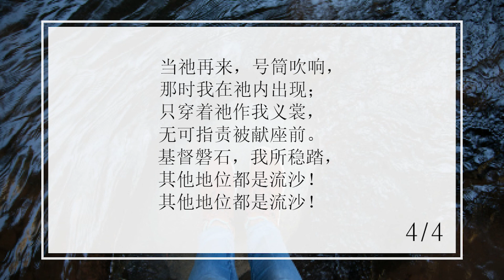Berkeley唱诗人｜基督磐石我所稳踏（诗238）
大本诗歌238首 基督磐石我所稳踏

1
我的所有希望根基，
并不少于基督我义；
最好的义也不敢倚，
只敢倚靠祂的自己。
(副)
基督磐石，我所稳踏，
其他地位都是流沙！
2
即有黑云掩祂爱脸，
祂心不变，祂恩不移；
每次风浪虽欲漫淹，
信心的锚抛牢幔里。
3
祂血、祂约何等可靠，
我名已经刻在祂手；
四围虽然都能倾倒，
祂仍存在永不弃守。
4
当祂再来，号筒吹响，
那时我在祂内出现；
只穿着祂作我义裳，
无可指责被献座前。